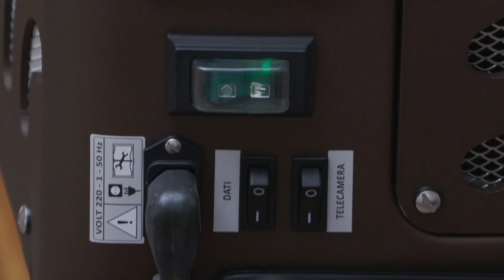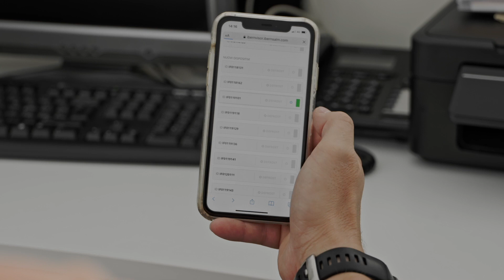IBERNVISOR - Sistema de refrigeração para cadáveres | Portuguese Subs